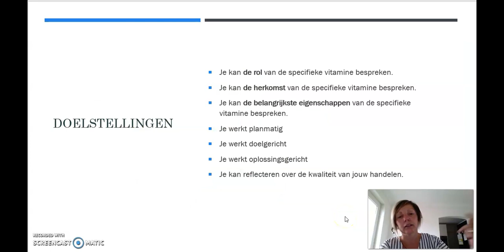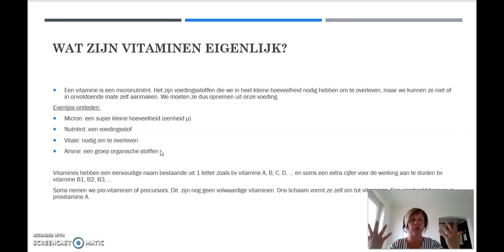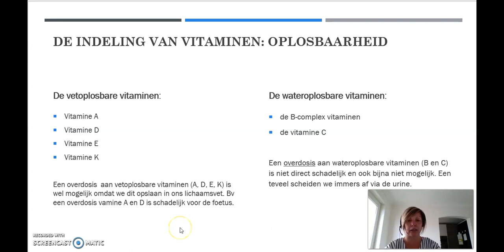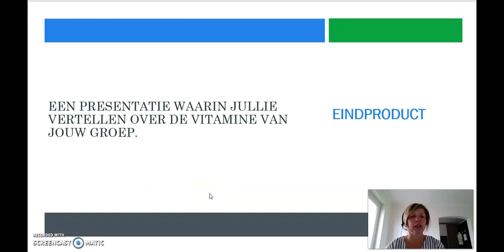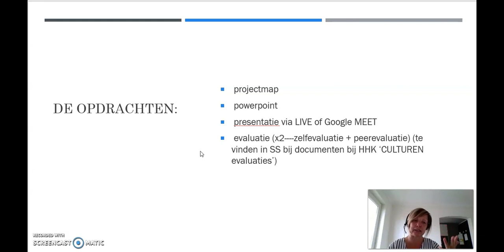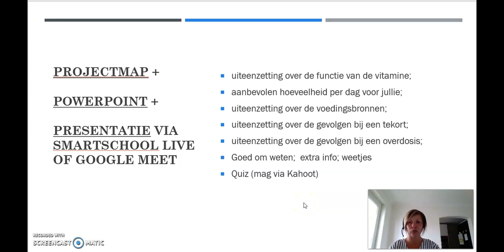3ST hoofdstuk vitaminen + opdracht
Dit is een nieuw deel theorie en een opdracht.